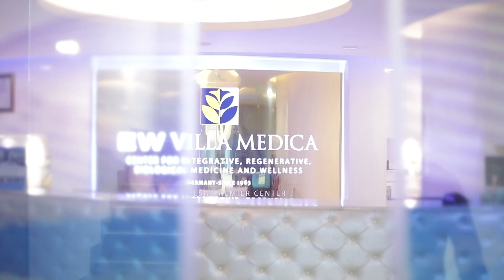উপহারের গরু নিতে প্রধানমন্ত্রীর সম্মতি, খুশি বুলবুল-ইসরাত | Kishoreganj Cow for PM | Kalbela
২০২০ সালে নেত্রকোনা থেকে আড়াই লাখ টাকায় গরু কেনেন কিশোরগঞ্জের পাকুন্দিয়া উপজেলার চরকাউনা উত্তরপাড়া গ্রামের বুলবুল ও ইসরাত জাহান দম্পতি। প্রধানমন্ত্রী শেখ হাসিনাকে গরুটি উপহার দিতে ঋন করে গরুটি কেনেন তারা।